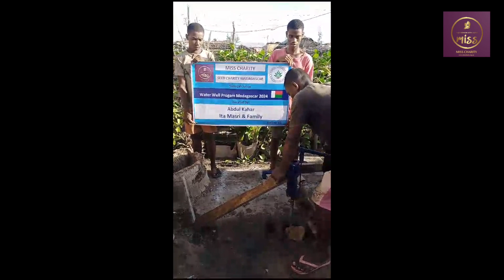MISS Charity Madagascar Well #3 Abdul Kahar, Ita Masri and Family